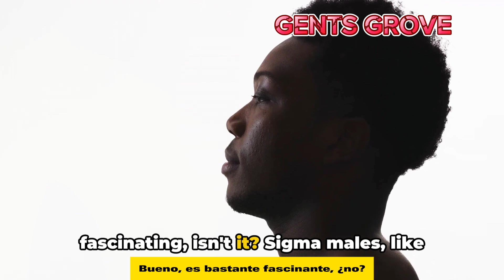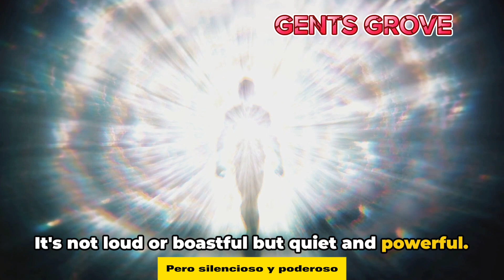Sigma Male Body Language Explained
Are you curious about the enigmatic body language of Sigma males? Look no further. In this captivating and informative video, we delve into the secrets of Sigma male non-verbal communication.

 Join us on a journey as we unravel the intricacies and subtleties of their body language, uncovering hidden meanings and powerful signals.

Whether you're a Sigma male wanting to understand yourself better or someone eager to decipher the mystery, this video is for you. Prepare to gain profound insights and invaluable knowledge.

 Let's unlock the secrets of Sigma male body language together.

OUTLINE:

00:00:00 The Enigma of Sigma Males
00:00:29 Decoding John's Body Language
00:01:51 Key Takeaways about Sigma Male Body Language